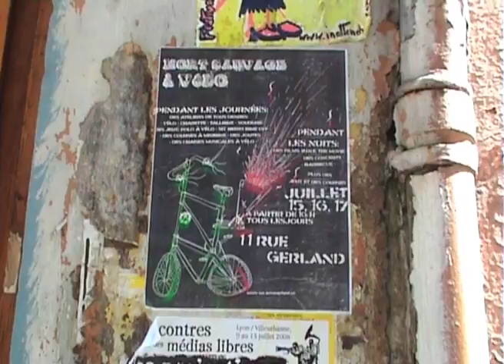Lyon dans "Notes lyonnaises II" (2008) de Gérard Courant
Lyon dans l'épisode "Notes lyonnaises II" (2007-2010) des "Carnets filmés conçus, réalisés et produits par Gérard Courant.